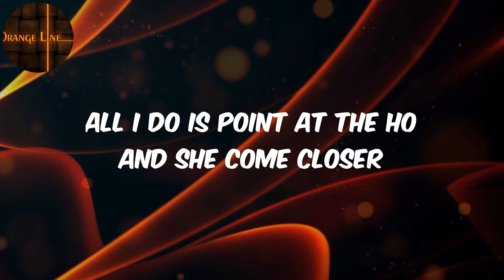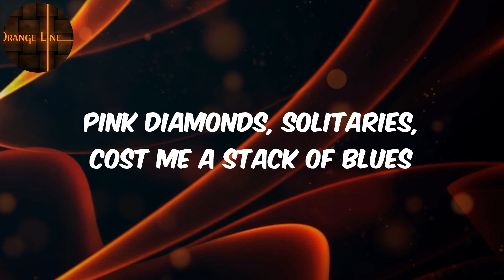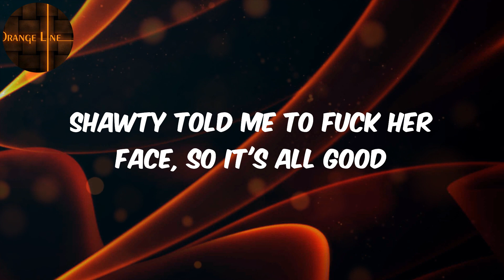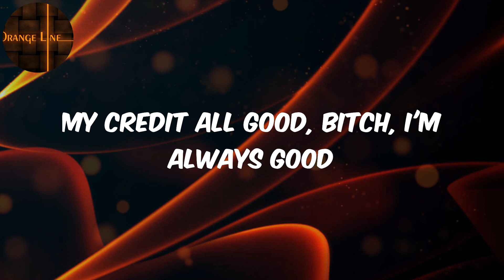Roddy Ricch - (Lyrics) all good (feat. Future)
️🎵Roddy Ricch  all good (feat. Future) Lyrics

Lyrics :
(Ronny J, please turn me up)
Started off last week, it was all good
Watchin' Russell, Lebron James on the hardwood
Shawty told me to fuck her face, so it's all good
Bitch, it ain't no way I done went Hollywood
My hoes all good, I fuck 'em all good
My credit all good, bitch, I'm always good
My pockets all good, my mama's still straight
A bakery chef, how I been flippin' all this cake
Got a flock of famous hoes, took 'em to Barbados
Purple drink, sippin', bitch, why you on that K-Roll?
We ain't at no playground, I'ma show you how I play though
Bitch say I'm playin' mind games with her, she call me Plato
I want a motherfuckin' Janet Jackson
I'm sittin' in front of the TV, thinkin' I need a actress
Yo' wheel cost more than your front door
All I do is point at the ho and she come closer
Body like a two liter, ass fat as hell, nigga
Got a smart bitch at the 'partment, about to graduate from Yale
A high maintenance nigga, bitches compliment my nails
You know it ain't no goin' against the grain, I'ma prevail
This coupe talk to spoiler, lookin' like a damn tail
Only five hundred whips like this Demon out of hell
We outside, you been inside, nigga, we can tell
My crib double gated, save that shit for all my haters
My racks all good, my bitch all good
My wrists all good, my hood all good
Sittin' courtside higher than the moon
Rich nigga, fuck your bitch like a goon
Rolls-royce, Ghosts floatin', tycoon
Pink diamonds, solitaries, cost me a stack of blues
Posted up with the robber, servin' dog food
Smoke 'em up, roll the opp up, knock him out his shoes
Standin' in the trenches with my jewelry
I put all my killers on security
My shooters, they evil, sit courtside with a heater
How the fuck I'ma ever go Hollywood?
I switched out my stripper with a pop star
In a vehicle too fast to stop for a cop car
I got pink diamonds on me, it was dirty Sprite
Bad bitch rockin' Louis, she look off-white